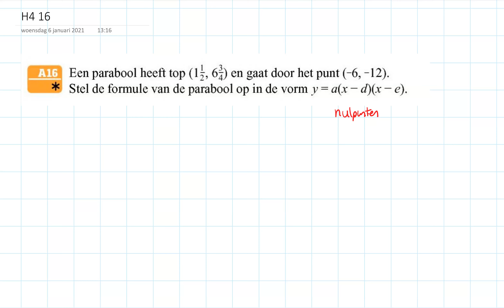H4 16 HAVO wiskunde B editie 12 hoofdstuk 4 opgave 16